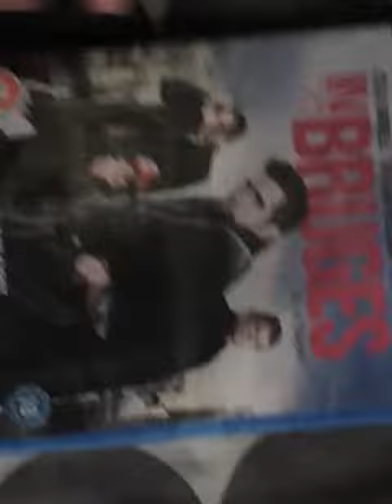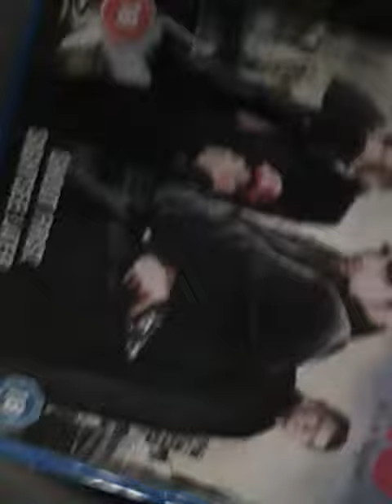In bruges UK blu-ray unboxing (contains strong language)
An quick unboxing of in bruges on blu-ray.